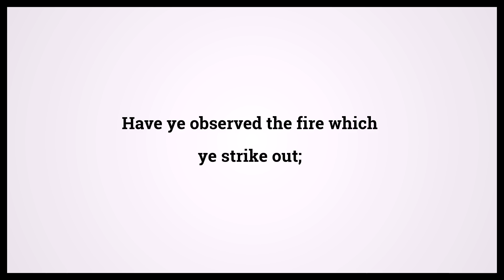Quran That Which is Coming 56:71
Video shows Quran That Which is Coming Chapter 56 Verse 71: Have ye observed the fire which ye strike out; Powered by MaryTTS. Holy Qur'an 56:71 Surah : Ayah